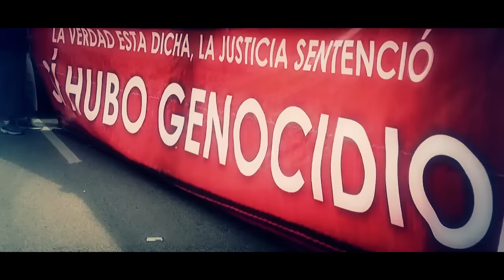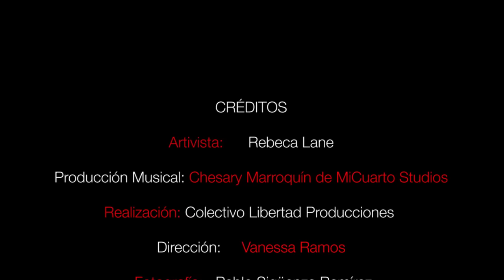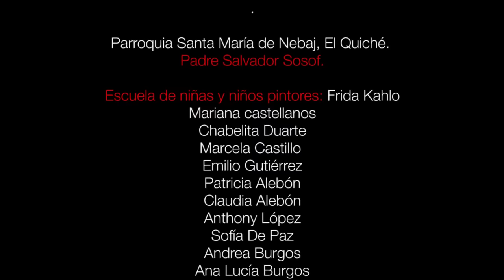Rebeca Lane - La Cumbia de la Memoria (Video Oficial)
Letra y voz:      Rebeca Lane
Producción Musical: Chesary Marroquín de MiCuarto Studios

Realización video: Colectivo Libertad Producciones
Dirección:     Vanessa Ramos
Fotografía:   Pablo Sigüenza Ramírez
Cámara, Edición y Post Producción:    Juan Carlos Alvarado
Producción y Storyboard:    Emma Castro y Sergio Lástor
Diseño Gráfico: Juan Carlos Alvarado
Dirección Microdocumental:   Claudia Pivaral
Fotografía Documental:   Diana Morales
Asistentes de Producción: Manuel Monzón, Paula Campo Ramos, Jorge González Morales, José Pablo Gonzáles Morales

Imágenes del juicio: “Dictador en el Banquillo” por Pamela Yates

AGRADECIMIENTOS

Asociación Civil La Cuerda, a todas las compañeras solidarias.

Parroquia Santa María de Nebaj, El Quiché. Padre Salvador Sosof.

Escuela de niñas y niños pintores: Frida Kahlo
Mariana castellanos
Chabelita Duarte
Marcela Castillo
Emilio Gutiérrez
Patricia Alebón
Claudia Alebón
Anthony López
Sofía De Paz
Andrea Burgos
Ana Lucía Burgos

Beatriz Sandoval,  Ronal Carrillo,  madres y padres.

Escuela de Historia, Universidad de San Carlos de Guatemala
Licda. Olga Pérez

Transporte, Ligia Padilla y Manuel Monzón

Defensoría de la Juventud,
Procuraduría de los Derechos Humanos, Abner Paredes

Joyería, Jade Xibalbá Laura Spillari

Marga Tamayac

Arabella Estrada, Edgar García, Adriana Campo
Hispan TV
José Rodríguez